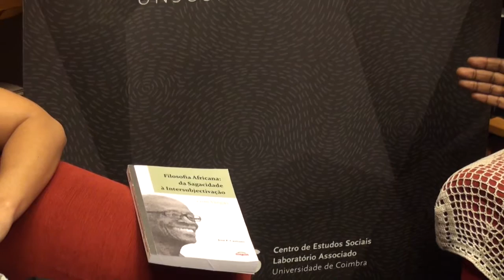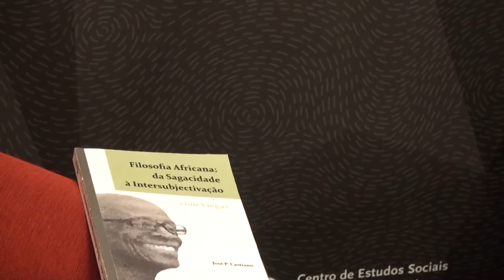ALICE_Interview_31- Jose Castiano e Sara Araújo - 08/08/2015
1 – Pedia que apresentasse o seu percurso, como é que vai para a sociologia, como é que faz este caminho entre a sociologia e a filosofia, no fundo é como é que chega a este livro da filosofia africana?
2- Gostaria que nos explicasse um bocadinho, se existe mesmo esse interesse na superação, um pouco da filosofia da sagacidade e em que medida é que acha que essa superação deve ser feita e que a fez neste livro.
3- Como é que estabeleceu essa ligação com Alberto Viegas. E por outro lado se considera que o Alberto Viegas é co-autor do livro que escreve?
4- A história do macaco e do peixe que acho que resulta e que mostra muito bem esta parte do Alberto Viegas criticar a ideia de que todos os saberes são incompletos, poderia contar essa historia do peixe  e do macaco e como é que foi a sua interpretação na altura quando a ouviu e o que é que acha desta ideia do Alberto Viegas como um critico pós-colonial ou descolonial.
5- Sobre esta especificidade de Moçambique enquanto sul, o que é que Moçambique nos tem a ensinar, o que é que é a especificidade que nos pode trazer para as Epistemologias do Sul ora para a construção de um pensamento global?
6 - A minha questão é precisamente esta não será tão importante a luta que o Alberto Viegas faz como são muitas vezes lutas através dos movimentos sociais ou esta luta individual nunca será suficiente?
7- E essa voltamos à minha primeira questão e à sua primeira resposta que é qual é a superação deste trabalho em relação à filosofia da sagacidade que é precisamente não se estar a procura uma filosofia especifica africana mas alguma coisa, ensinamentos que sejam válidos para conhecermos melhor o mundo eventualmente transformarmos o mundo.
8-  Acha que faz sentido esta aproximação das epistemologias do sul?
9-  O que é que é uma ciência ou uma filosofia feita a partir do ubuntu ou com base nos princípios do ubuntu.

Nota biográfica: José Castiano é Doutorado em Sociologia pela Universidade de Hamburgo. Atualmente é Professor Associado de Filosofia da Educação da Universidade Pedagógica de Moçambique (UP). Ocupa, também, o cargo de Pró-Reitor para Pós-graduação, Pesquisa e Extensão da UP. Entre os cargos desempenhados na UP, destacam-se a Direção Científica da Universidade, a direção do Centro de Estudos Pós-Graduados e a coordenação dos grupos de trabalho para a criação do Mestrado em Educação e do grau de Doutor. Neste
sentido, coordena a Cooperação entre a UP e várias universidades de países de língua portuguesa.
Em Janeiro de 2015 foi eleito presidente da Associação Internacional de Ciências Sociais e Humanas em Língua Portuguesa.
Tem publicado diversos livros e artigos em revistas internacionais. A suaprincipal atividade de investigação centra-se nos Sistemas de Conhecimento Endógeno/Indígena em África.